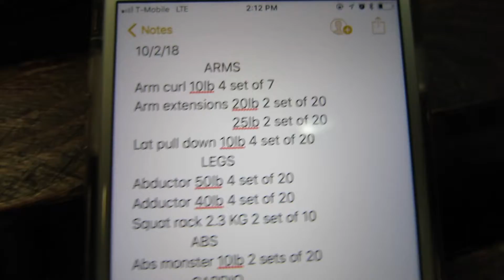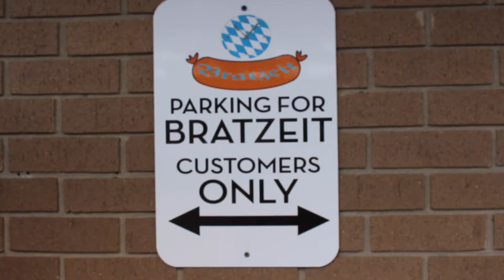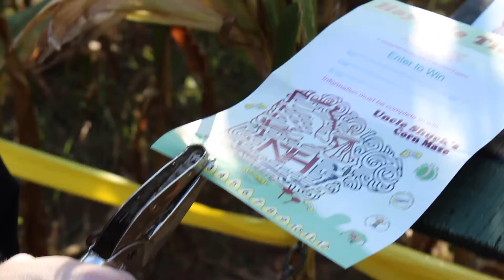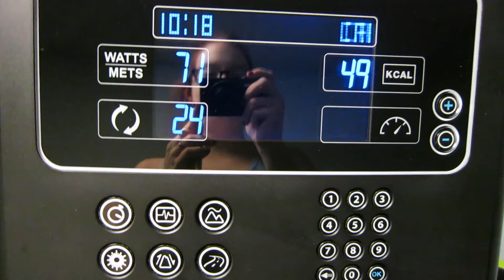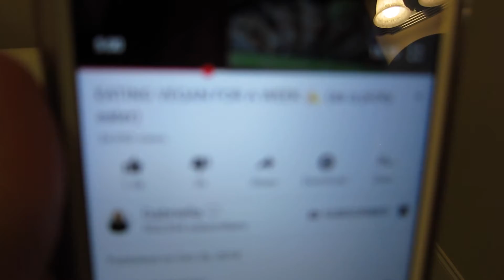OCTOBER | Victoria Elizabeth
Music
Vlog intro

Background